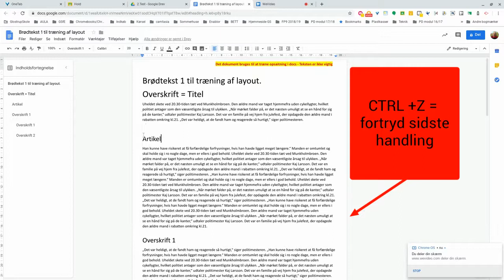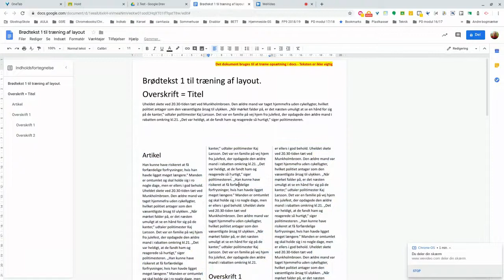Sådan laves kolonner i Docs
Kolonner i Docs